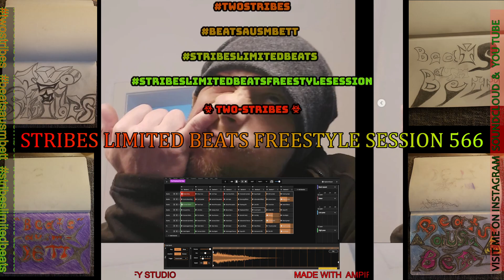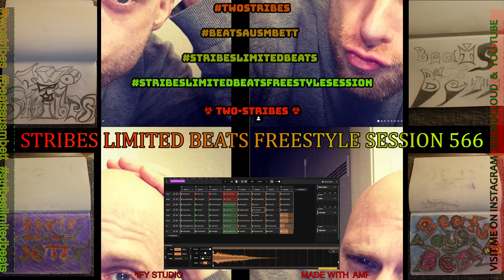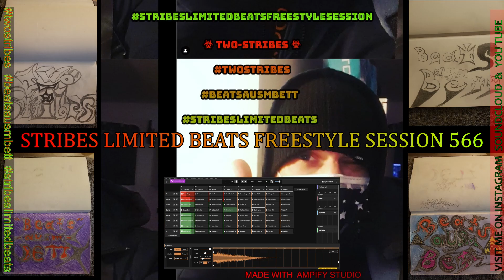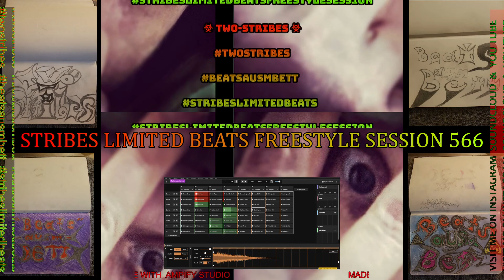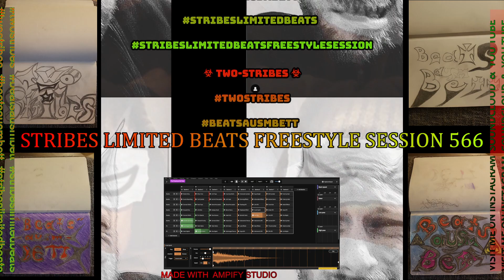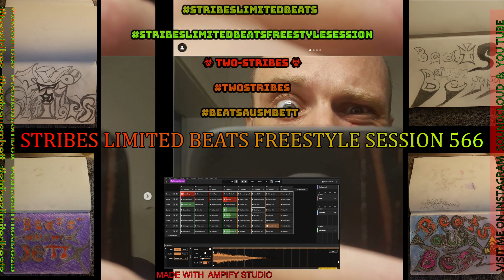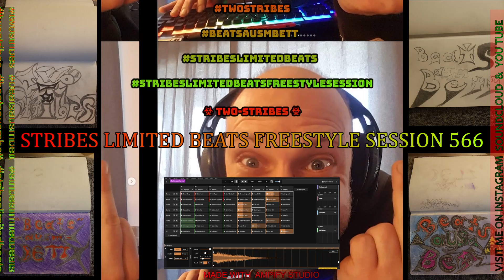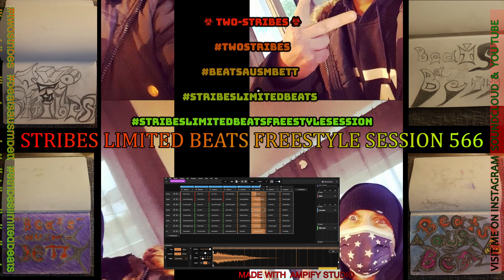STRIBES LIMITED BEATS FREESTYLE SESSION 566